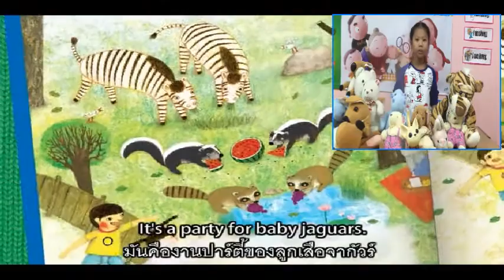How Old Are You? - High Plus English หลังสวน (Initial Course)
โครงการ High Plus Young Talent Competition 2016
เด็กชายพีรพัฒน์ สุขชู ป.2
เด็กหญิงพิชามญชุ์ ลือฤทธิ์ ป.2